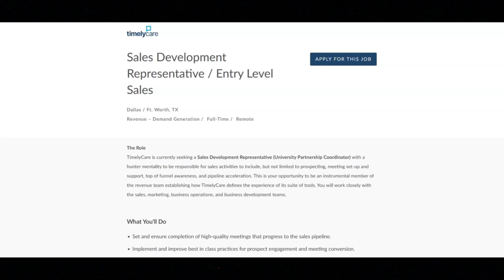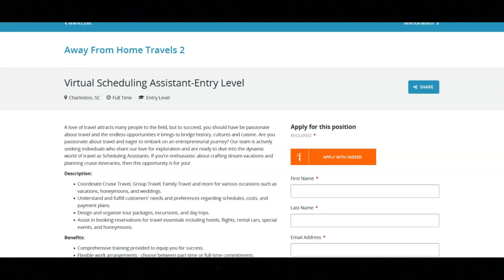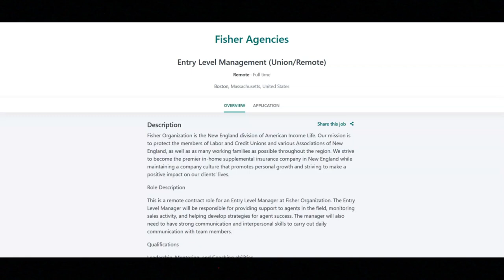Entry Level Remote Jobs/Virtual Assistant Job + More/No Degree Required/Great Work Benefits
In this video I share entry level remote job opportunities that provide great work benefits. If you are interested in entry level remote job opportunities that provide great work benefits then I recommend that you watch this video.